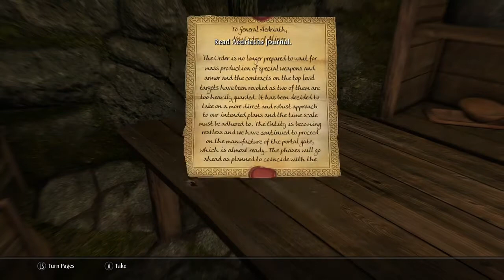Rigmor of Bruma Xbox Part: 13